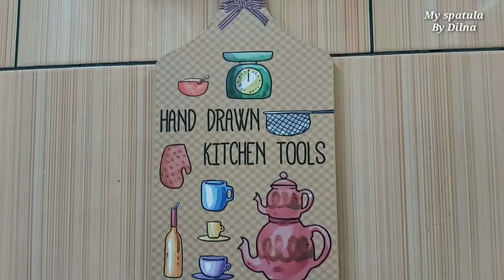CAPPUCCINO AT HOME EASY കാപിച്ചീനോ COFFE CREAM#MALAYALAM RECIPE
INGREDIENTS

Coffe powder 1/4 cup

normal water 1/4 cup

put all into a bowl, beat until its came  creamy texture.boil enough milk and make ot frothy.
add 1 tspn coffe cream mix well. and enjoy your cappuccino🥰

follow me in instagram&fb

                                    DILNA MANZAR🥰